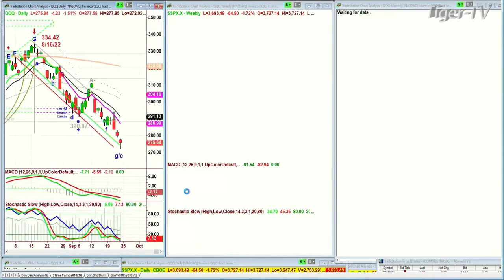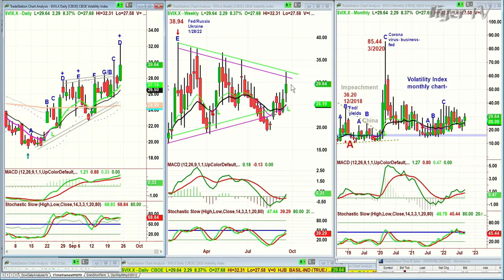September 23rd, 4PM ET Market Update on TFNN - 2022